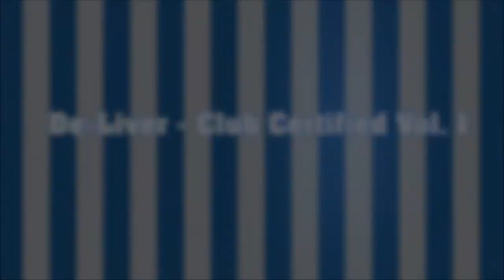De-Liver - Club Certified Vol. 1 [HQ] Full